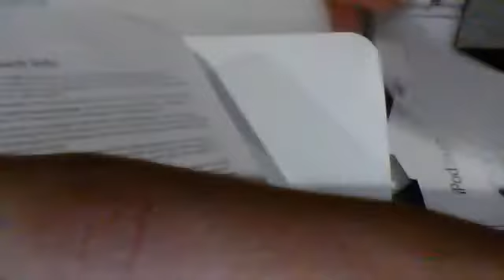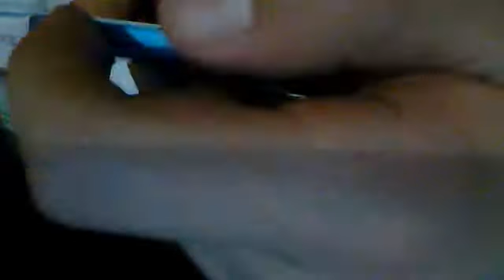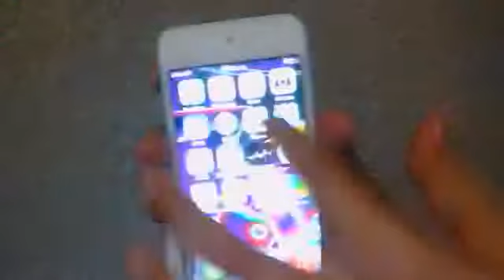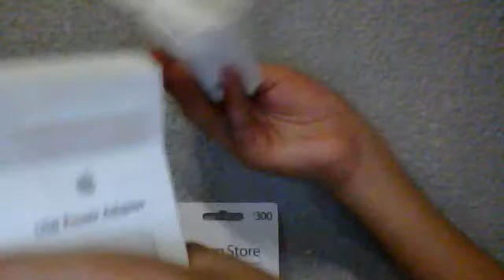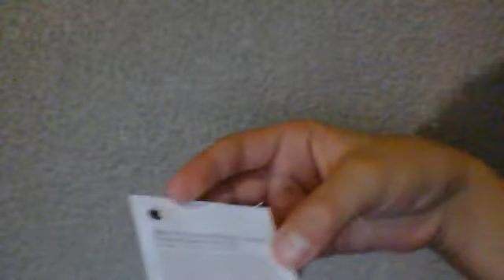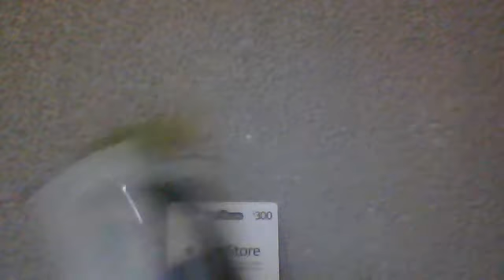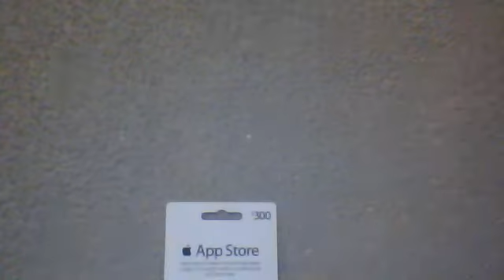umboxing de el ipod 5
desempacetado de el ipod touch 5